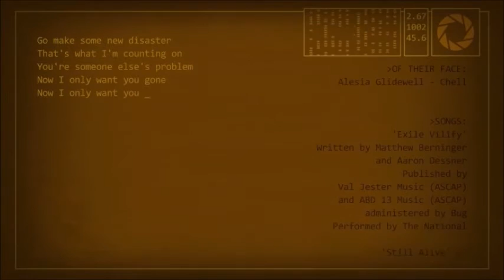Portal 2 Credits Song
Credits Song from Portal 2 Game